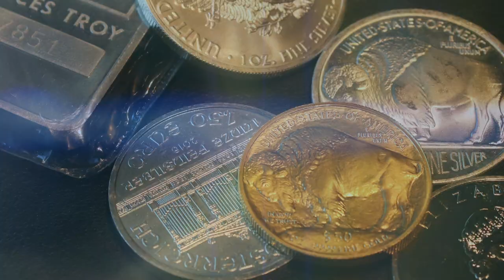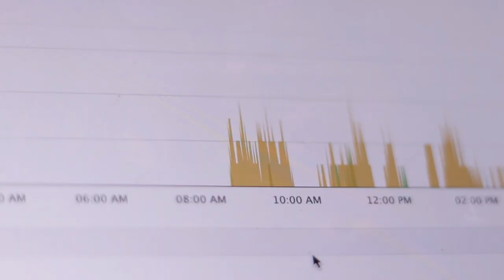Gold Company Owner Reviews My Marketing Agency: "Hire these guys" | GTC Powerhouse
My marketing agency, GTC Powerhouse, worked with Richard for about three months to help his company, Huntington Alternative Wealth (previously Huntington Metals), transition to a much more efficient CRM, implement new standard operating procedures to make it easier to hire new sales reps and get them hitting their numbers much more quickly, as well as supported the team with a few tech issues they were having.